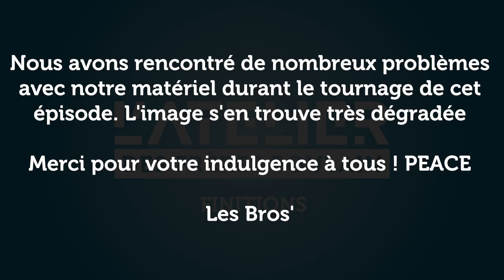Ep04 - Apprêtage et finitions - BORNE D'ARCADE !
Vive l’apprêt et les clous de tapissier ! BORNE D'ARCADE DIY !!

Épisode 4 de la construction de notre borne d'arcade. Une belle peinture rouge et du vinyle sur les parois pour un rendu pro et neuf !

On progresse et on continue grâce à toi ! Alors si ça t'a plu, n'oublie pas la petite cloche pour être notifié de la prochaine vidéo!

Toutes les infos et ce dont vous avez besoin pour fabriquer VOTRE PROPRE BORNE D'ARCADE se trouvent ici :

Raspberry Pi
Boitier + Alimentation Raspberry Pi
Strip LED
Alimentation des LEDs
Joysticks et Boutons
Notre Materiel pour la borne d'arcade DIY :

Scie Circulaire
Scie Sauteuse
Notre Matériel de tournage :

Zoom H5
Video Mic Pro

Son : Seb Lacheray

© - Les Frères Poulain